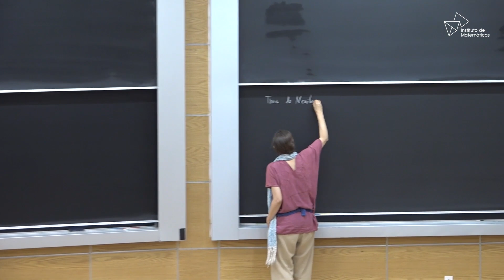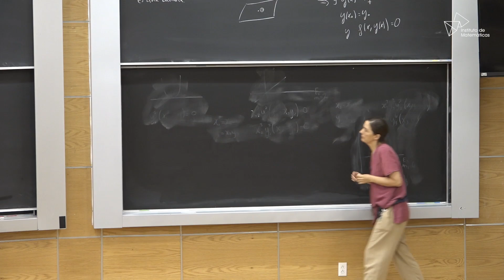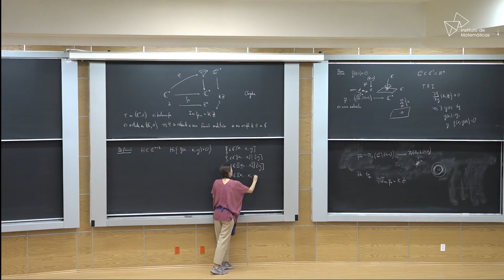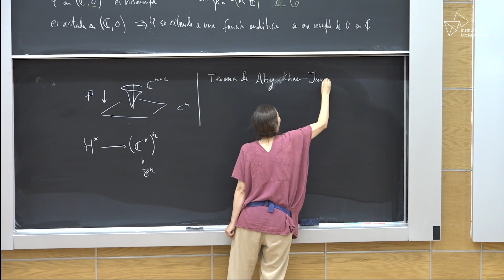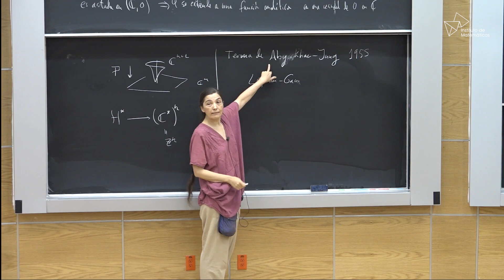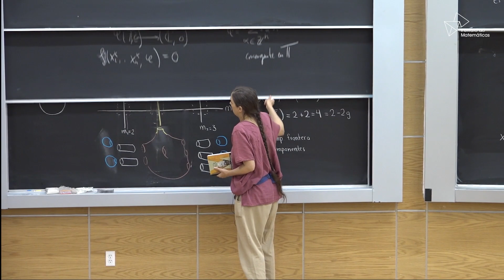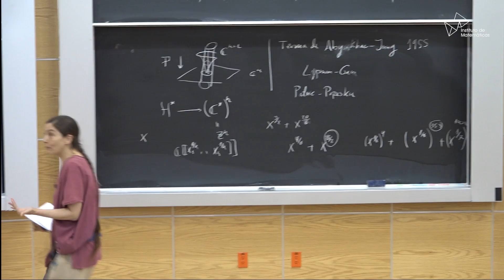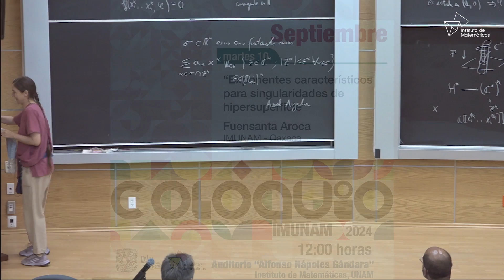Exponentes característicos para singularidades de hipersuperficie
Martes 10

Fuensanta Aroca - IMUNAM